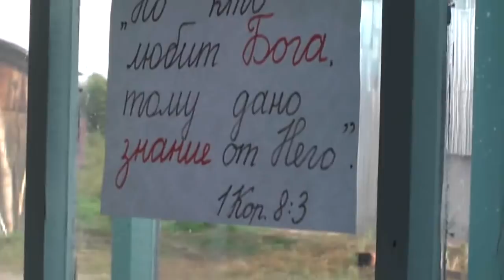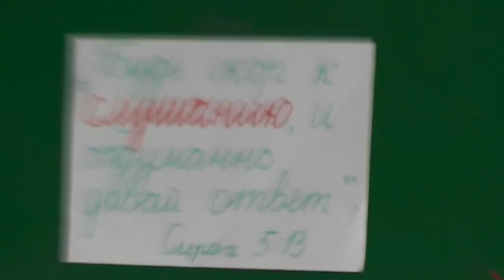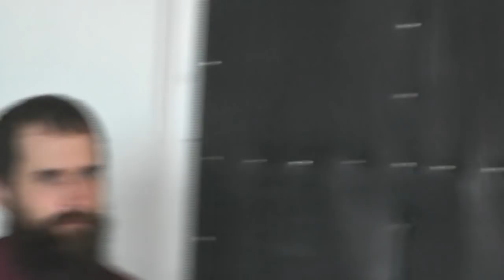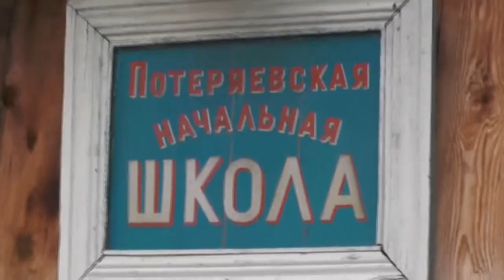Пр. 1:7 глупцы только презирают мудрость и наставление. 31. 08. 2018 Снимал ИгЛа